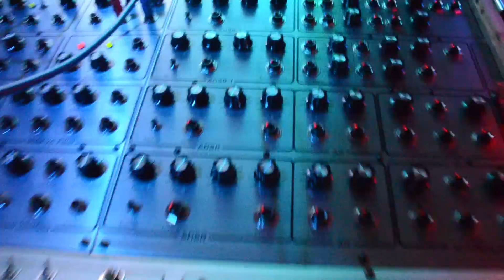George's Sequencer Decorated for the Holidays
George decorated his sequencer for the holidays.